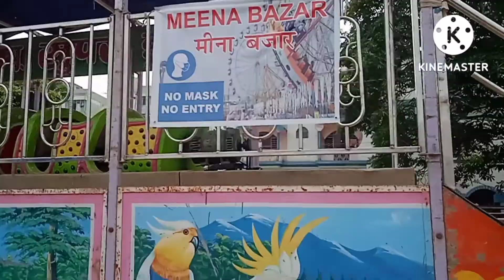मिना बज़ार || घाटशिला दाहिगोड़ा || छोटी सि झलक || Meena bazaar Ghatshila dahigoda 🎠🎢🎡